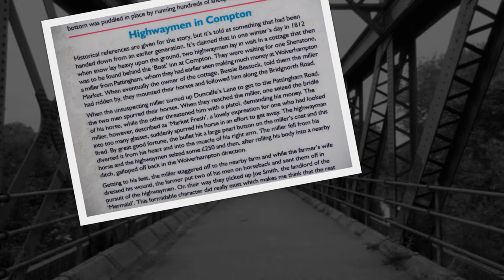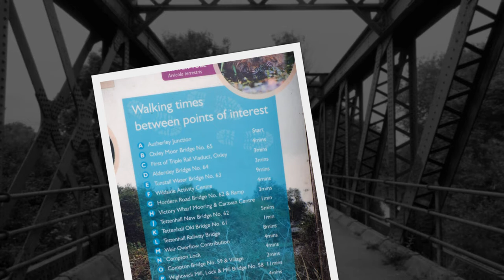Staffordshire and Worcestershire Canal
Staffordshire and Worcestershire Canal from Tettenall to Swindon.

Staffordshire libraries have developed several library local history walks, circular walks from one of Staffordshire’s libraries in the district of South Staffordshire.